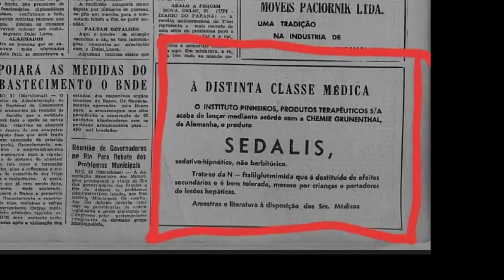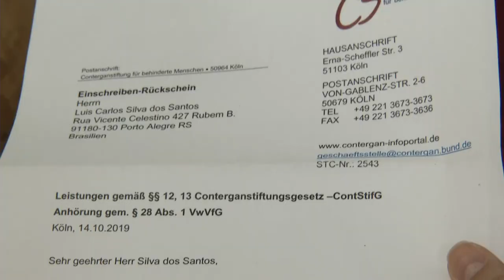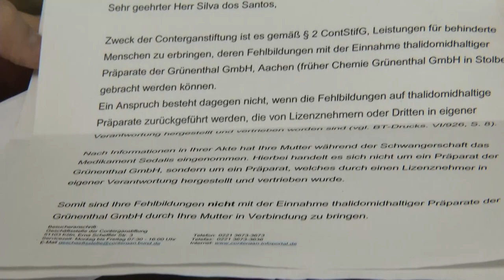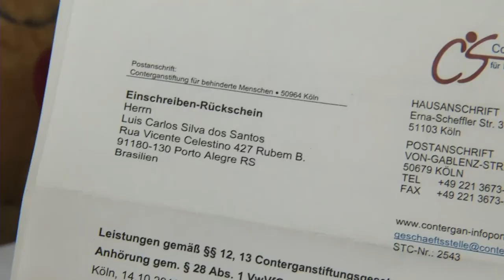Panorama | TVE - Vítimas da Talidomida podem perder indenização - 09/12/19